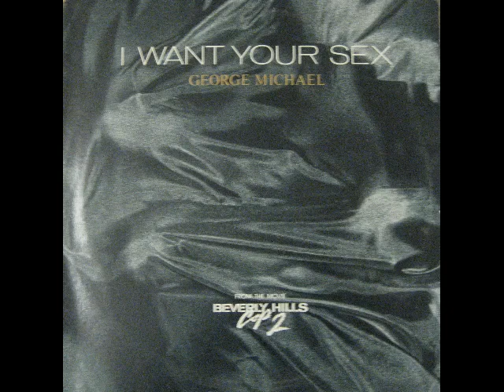George Michael: I want Your Sex (monogamy mix)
Rhythm 1: Lust
Rhythm 2: Brass in Love
Rhythm 3: A Last Request

Shared for fun and interest only. If you like the music, please support the artist. DON'T STEAL MUSIC